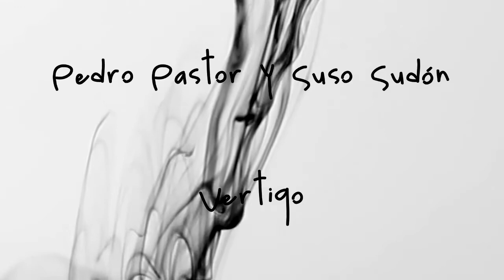Pedro Pastor y Suso Sudón - Vertigo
LETRA

Llevas los ojos pintados de rayos de noche,
suave carita angelical desconsolada
y un paracaídas raído en los labios.

Te descubro
paseando al borde del abismo
de la barra del bar
como con un imán en las pupilas
murmurando melodías imposibles
mientras apuras un tercio.

La noche sigue rayándote la pintura de los ojos
y tu sombra es más larga que el silencio.

Tus palabras son trapecistas ebrios
y me cuentas
que ya no sabes si debes contar
o descontar
los días
o contar de dos en dos
o quitarle los domingos al calendario
o arrancar el segundero de todos los relojes…
yo te digo
que los días son de barro
que se moldean con las manos
y te invito
a rayar la pintura de la noche con las llaves de tus ojos.

Pero mis palabras
son funambulistas sordos
en el circo fantasma de las utopías
de este maestro de ceremonias desahuciado
y cretino
que solo buscaba un poco de cariño.

Y me descubro
de tu cara
murmurando melodías imposibles
mientras apuro mi tercio.

Y el barro de los días
se va solidificando
por haber querido moldearlo con palabras
y ya no queda birra
y nos alejamos del abismo de los bares
mientras un rayo de luz
le pinta los ojos a la noche
y nos alejamos el uno del otro,
aunque
caminemos
en la misma dirección,
como dos malabaristas mancos
que quisieron impresionar al tiempo
y este
se les vino encima.

para no tener razones para dejar de ser suicidas
por el vértigo
que supone
alejarse del abismo.